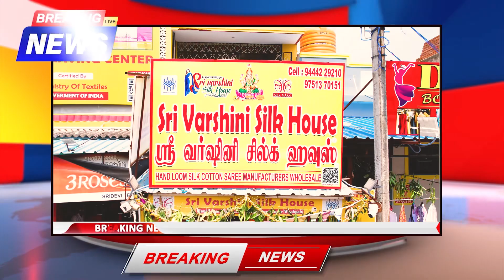9 January 2024